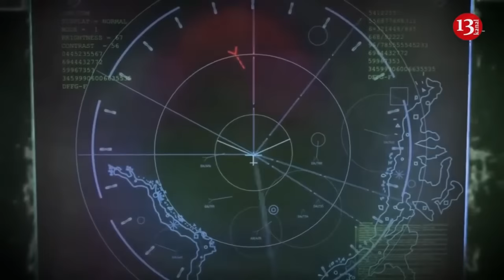Footage of Russian military equipment burning on roadside after drone and artillery strikes